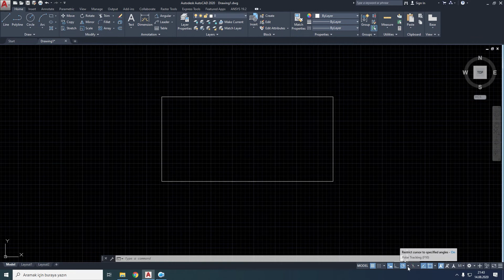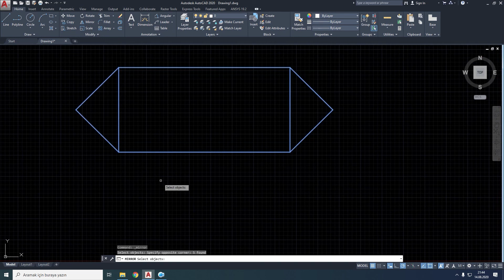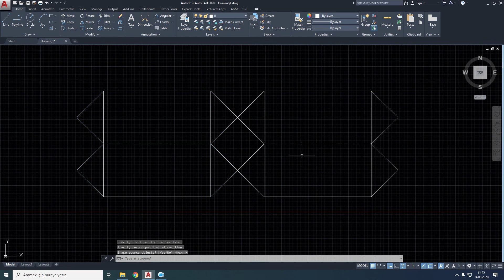39 Mirror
Autocad Dersleri Aynalama